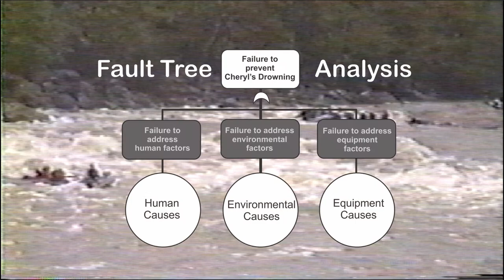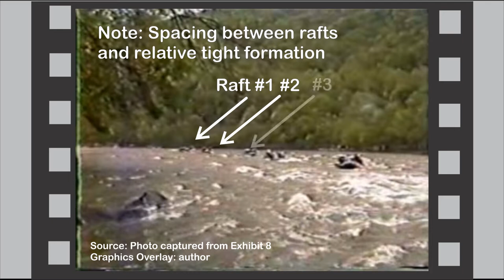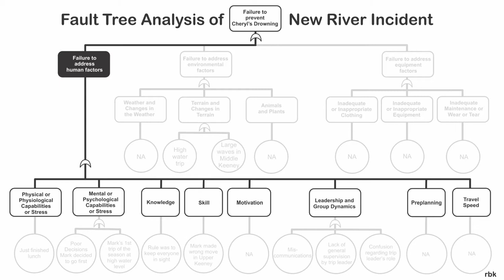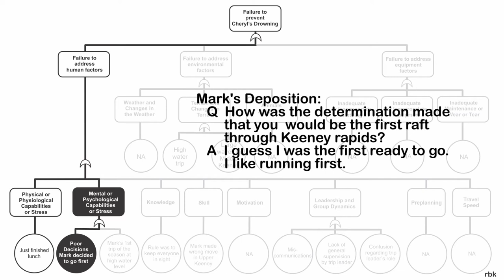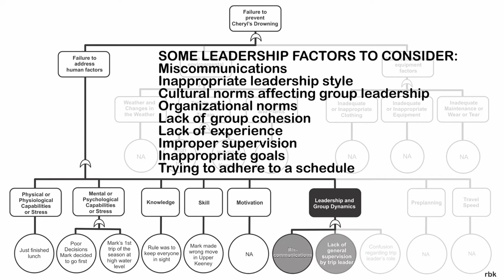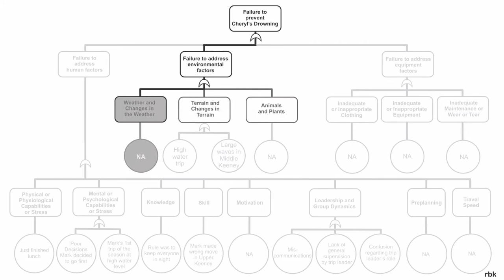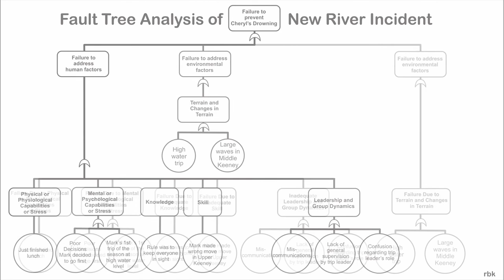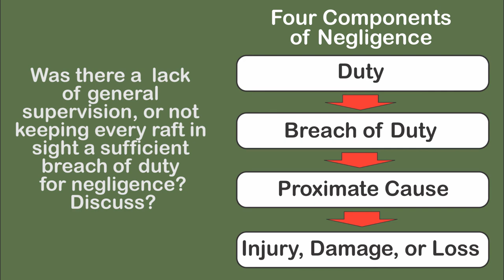New River Incident - A case study of an accident using fault tree analysis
A commercial rafting incident occurred on May 9, 1992 on the New River in WV. It resulted in a fatality. The names of those who survived have been changed. The purpose of this case study is to provide an actual scenario for students to study and to assist in accident prevention. It uses fault tree analysis and the underlying factors to analyze the accident.

This case study is useful in creating discussion regarding the accident process and negligence. This case study can be used to discuss the accident process and accident prevention. Use your favorite model or simply use the fault tree analysis provided to stimulate discussion. Was the accident avoidable, and if so, what steps could the trip leader or company take to avoid the accident? Supervision is discussed in the video. Consider discussing supervision and its role in preventing this accident.

The case study can be used to discuss negligence. There are four components which are necessary for negligence to occur. There needs to be a duty to the plaintiff or injured party. There must be a breech of duty. There must be a proximate cause between the breech of duty, and the injury, damage or loss. Note that this case went to trial in the county where rafting is the major industry, and the jury found the company not guilty.

Check out the webpage: Scholedale Productions - Park and Facilities Design.